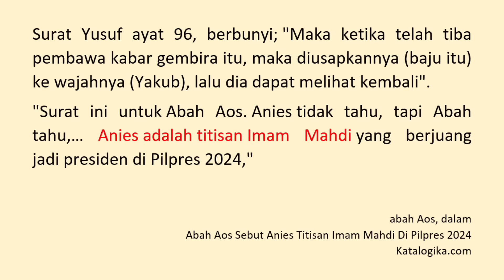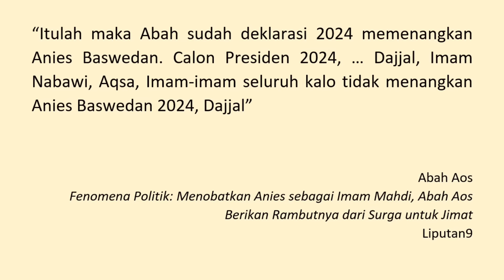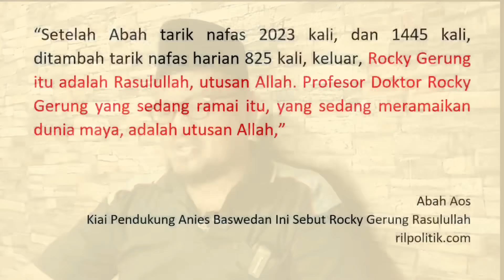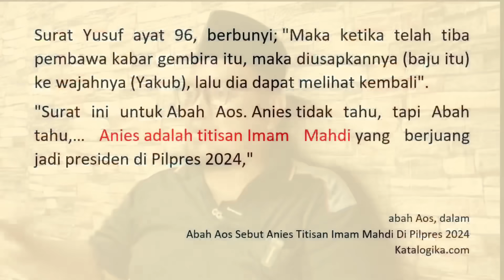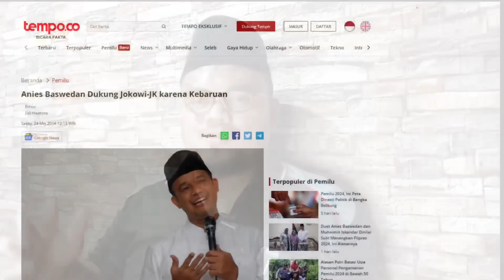EPS 641 | ANIES BASWEDAN IMAM MAHDI, ROCKY GERUNG ROSULULLAH. PRABOWO DAN GANJAR ADALAH DAJJAL?!